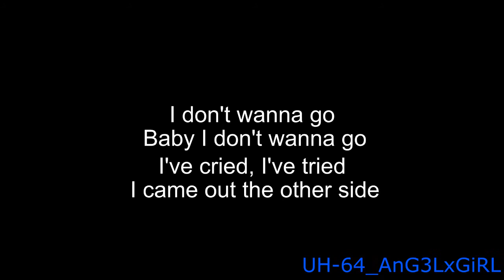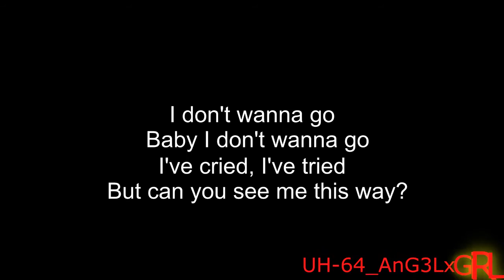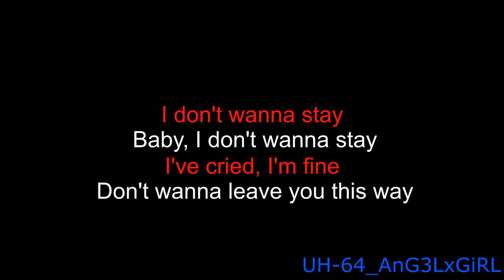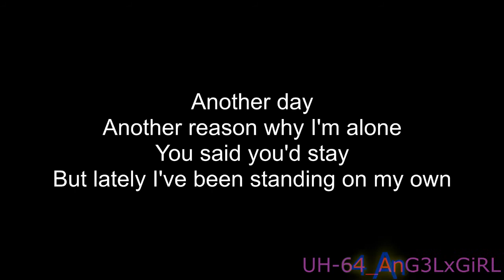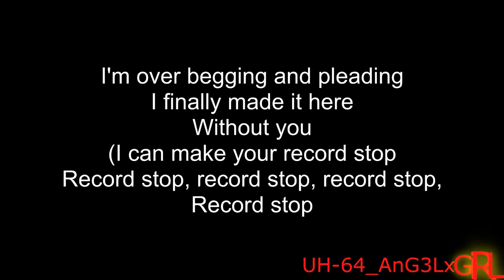Alyssa Reid - Without You (Lyrics Video HD)